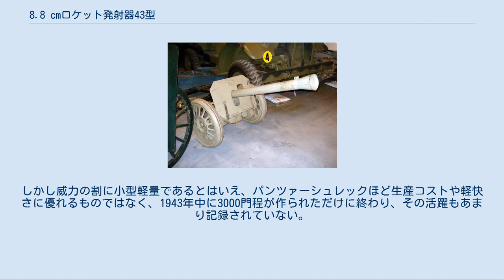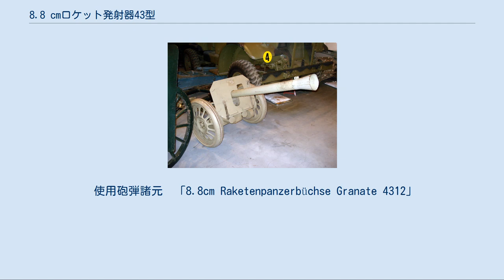8.8 cmロケット発射器43型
8.8 cmロケット発射器43型（8.8センチロケットはっしゃき43がた、後に8.8 cmロケット式対戦車銃43型に名称変更）とは、第二次世界大戦中にナチス・ドイツ軍で採用された、口径88mmの対戦車ロケット砲である。
プップヒェン（"Puppchen"＝お人形ちゃん）とも。
一般的なロケットランチャー（噴進弾発射器）と異なり、火薬式の砲と同じく閉鎖機を持っていた。
 本砲はWASAGのエーリッヒ・フォン・ホルト博士により設計されたが、その開発の経緯を記した資料が少なく、同威力のロケット弾を用いるパンツァーシュレックとの開発の前後関係など、謎な部分が多い。
（後述する使用ロケット弾は、プップヒェン用の方が形式ナンバーが若い。）構造はシンプルで、プレス加工の鋼板を溶接した単脚型砲架、発射時にロケットの燃料の燃えカスが吹き付けるのを防ぐ薄い盾、二重構造の肉の薄い砲身、俯仰・旋回にギアを用いず駐退機も無いシンプルな砲架、2個の転綸で構成され、通常の砲に比べ玩具のように小さく簡易な作りであった。
車輌での牽引や馬匹による長距離移動の際には　2.8cm重対戦車銃用の物と同じプレス鋼板製の転綸、または雪上用のソリを装着することもできた。
戦闘時にはより姿勢を低くして敵に発見されないようにするために、これらを外し砲に紐を付けて引きずっていくことができた。
また8個の部品に分解して、人力で長距離運搬することもできた。
 本砲のロケット弾はRGr4312であり、後に採用されたパンツァーシュレック用のRPGr4322及び4992と同じ弾頭を用いており、形状が良く似ている。
しかしパンツァーシュレックでは、反動を無くすためロケットの推進力を発射器で受け止めず、後方に爆風として半ば捨ててしまうのを補うため推進剤が多く、ロケット弾の全長が少し長くなっている。
これに対し、薬室（実際には砲身後部末端）の閉鎖機を持つプップヒェンでは発射時の爆風を全て砲架で受け止め、二重になった砲身の間から前方にガスを逃す方式で、発射時に反動で砲全体が2〜30cmは跳ね上がるのが、記録映像でも確認できる。
 プップヒェンは携帯式ロケットランチャーであるパンツァーシュレックに対し、有効射程が350m、最大射程が700m、砲口初速が150m/sと優越している。
しかし威力の割に小型軽量であるとはいえ、パンツァーシュレックほど生産コストや軽快さに優れるものではなく、1943年中に3000門程が作られただけに終わり、その活躍もあまり記録されていない。
 使用砲弾諸元　「8.8cm Raketenpanzerbüchse Granate 4312」